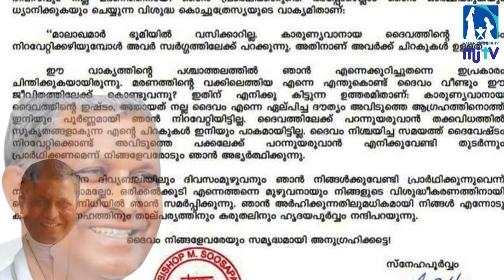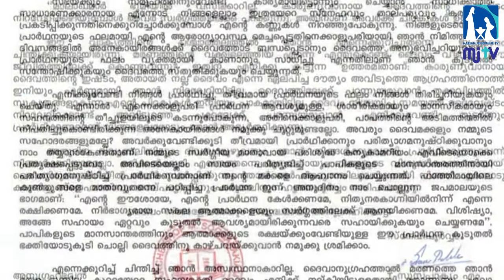മരണത്തിൽ നിന്നുള്ള തിരിച്ചുവരവിനെപ്പറ്റി സൂസപാക്യം പിതാവിന്റെ ഹൃദയസ്പർശിയായ കത്ത്